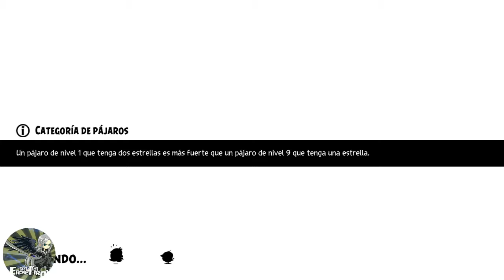Angry birds Evolution Chapter 3-4